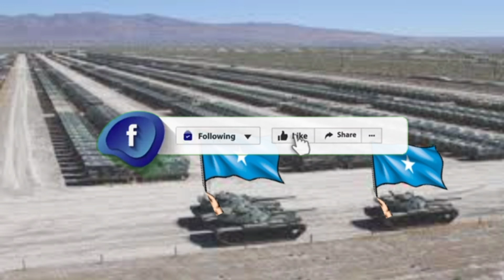SOMALIA MEEQA WADDAN AYEY KA AWOOD BADAN TAHAY MILITARY AHAAN??